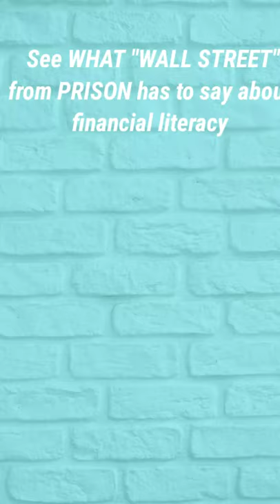Financial literacy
Learn from CURTIS CARROLL
Curtis "Wall Street" Carroll is a prisoner in California’s San Quentin State Prison, serving a sentence of 54 years to life for murder. He has earned the nickname "Wall Street" and “The Oracle of San Quentin”.